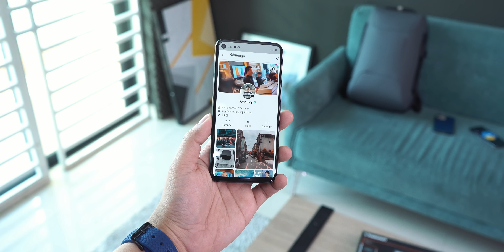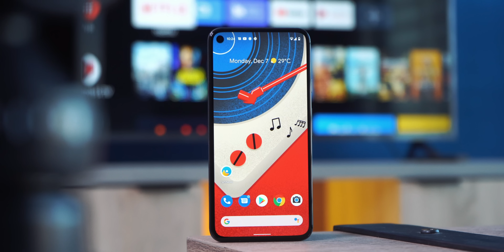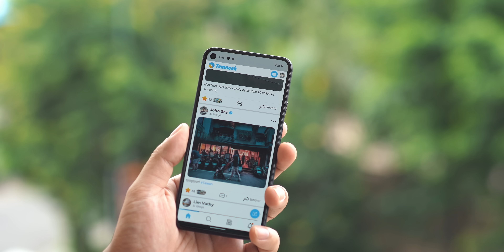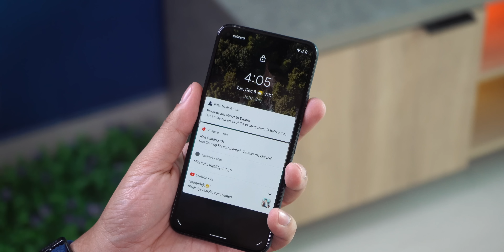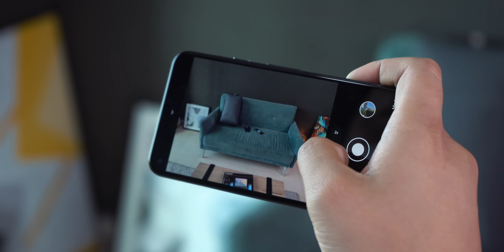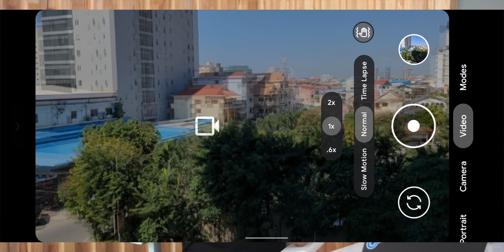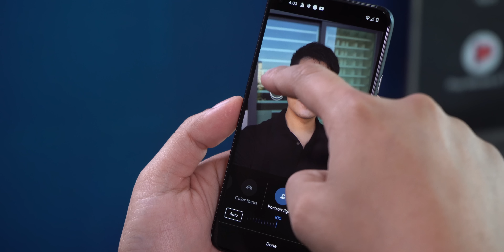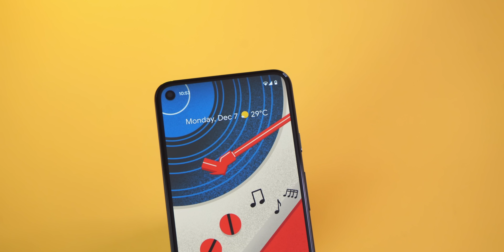Google Pixel 5 Review: 1 ខែក្រោយមក !